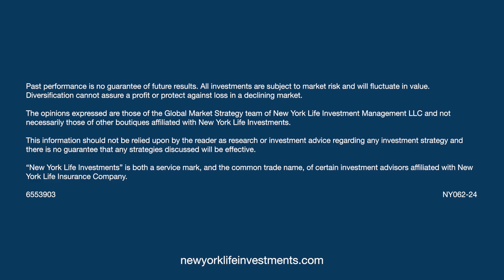The guiding principles of AI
Our 2024 Megatrends report dives into the transformative impact of AI, highlighting key investment opportunities and its integration across diverse industries. Watch Julia Hermann, Global Market Strategist, and Amanda Gallagher, Head of Technology and Data Solutions, as they discuss how we leverage AI to drive innovation and growth.